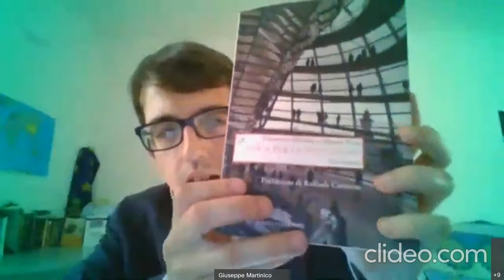Etica per le istituzioni. Un lessico.Riflessioni su un recente volume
21 giugno 2021, 17:00-18:30

Coordina
Giuseppe Martinico
(Scuola Superiore Sant’Anna)
Intervengono
Francesco Merloni
(Università degli Studi di Perugia)
Alberto Pirni
( Scuola Superiore Sant’Anna)
Roberta Sala
(Università Vita Salute San Raffaele)

Francesco Merloni, Alberto Pirni, Etica per le istituzioni. Un lessico. Prefazione di Raffaele Cantone. Saggi. Storia e scienze sociali, Donzelli, 2021,